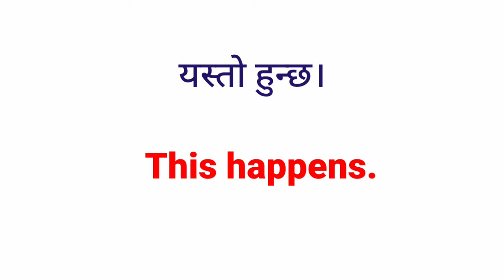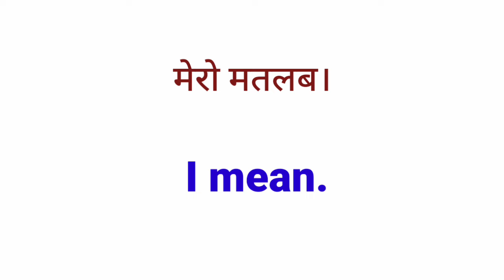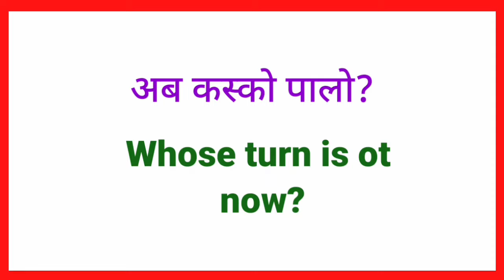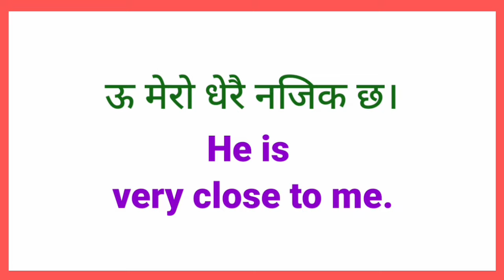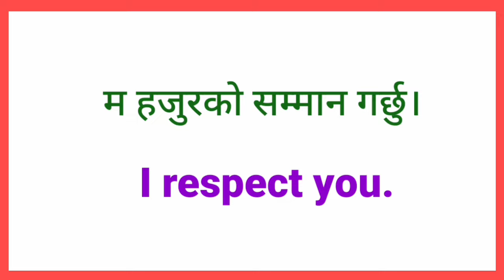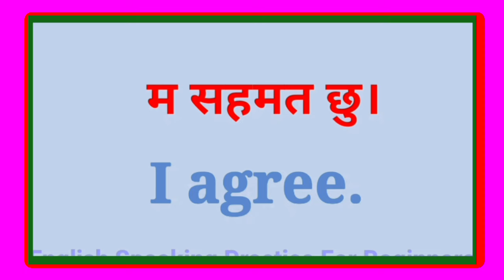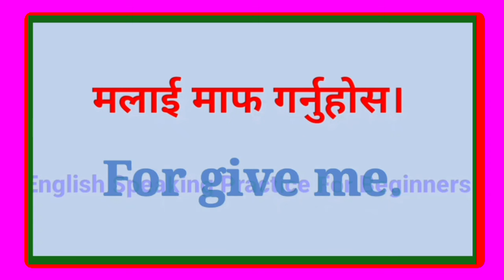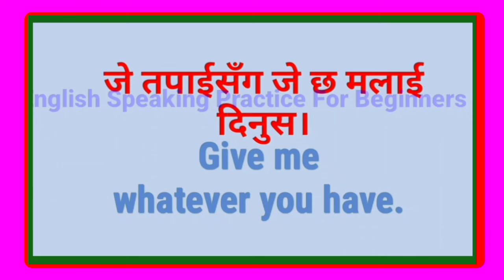अङ्ग्रेजी सिक्न आवश्यक पर्ने नेपाली अङ्ग्रेजी वाक्यहरू English Speaking Practice | Spoken English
अङ्ग्रेजी बोल्ने अभ्यास सधैँ प्रयोग हुने अंग्रेजी वाक्यहरु Basic English Speaking Practice Sentences
अंग्रेजी बोल्नलाई धेरै सजिलो स - साना वाक्यहरू Spoken English Sentences | Basic English Nepali
एकदमै धेरै प्रयोग हुने स साना अङ्ग्रेज वाक्यहरु  Spoken English Sentence for Daily Use Conversation
घरमै बसी इङ्ग्लिस बोल्न सिकौँ Basic Spoken English Class | Daily Use English Conversation Sentences
अङ्ग्रेजी भाषा सिक्न प्रयोग गरिने वाक्यहरू Daily Use English Speaking Practice Basic Level English
आफ्ना नानीबाबुहरूसँग अंग्रेजीमा कुरा गर्न सिकौँ  English Conversation Practice Sentences Basic Level
सधैँ प्रयोग हुने अङ्ग्रेजी नेपाली वाक्यहरू  English Conversation Practice Sentences | Basic English
दैनिक अङ्ग्रेजी वाक्यहरू Daily Use English Sentences English Speaking Practice Basic English
How to Speak English Using this Sentences Everyday अङ्ग्रेजी बोल्ने अभ्यास Basic Level English
आजैबाट इङ्लिस बोल्न सुरु गरौं Daily Use English and Nepali Sentences for Beginners beginner
सुरुबाटै अङ्ग्रेजी बोल्न सिक्नुहोस् | How to Speak Daily Use English Nepali Using this Sentences
अङ्ग्रेजी सिक्नुहोस् How to Start English Speaking for Beginners | Learn Basic English Speaking
छिट्टै अङ्ग्रेजी बोल्न जान्नै पर्ने वाक्यहरू How to Learn English Fast | English Speaking Course

🌺⭐⭐⭐⭐Your Queries⭐⭐⭐⭐⭐🌺

अंग्रेजी वर्णमाला
english geet
english bhasha
english interview
english talking
english hub
english vasa
english language learning
english speaking
english guru
suraj sir
nepali language
English madam
yo ho English
mitho English
english sathi
English sadhana
learning english
English Sathi
new video
daily english
english language
sajilo english speaking course
learning english